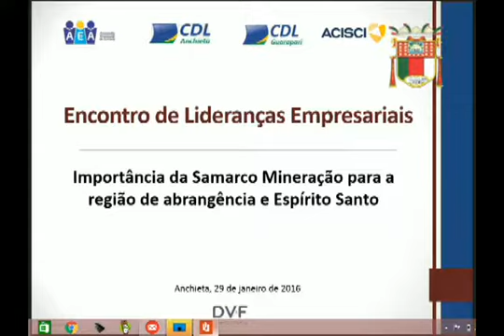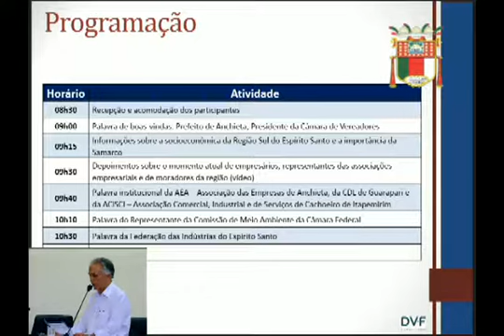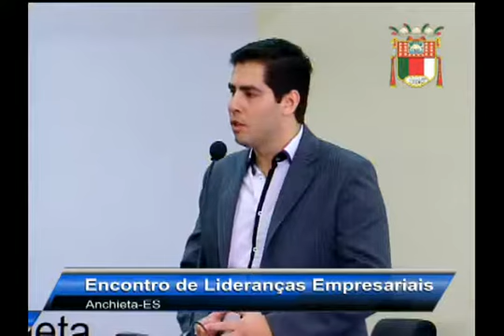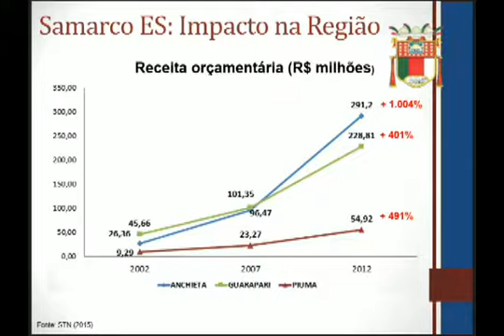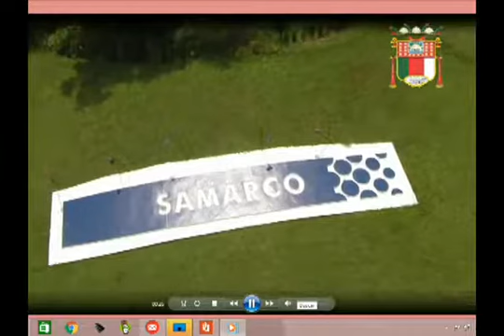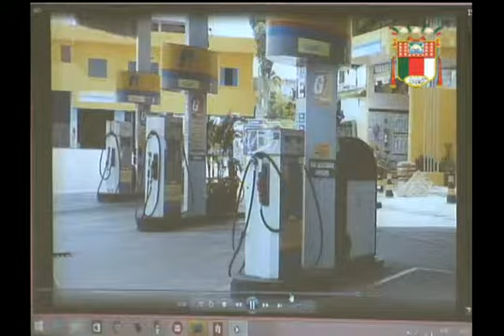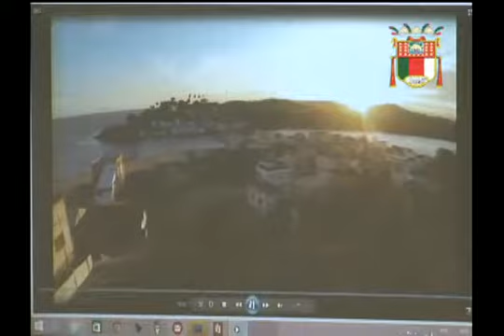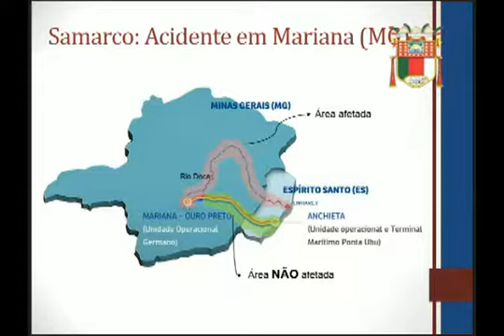Encontro das Lideranças Empresariais Samarco 29/01/2016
Importância da Samarco Mineração pra a região de abrangência e Espírito Santo